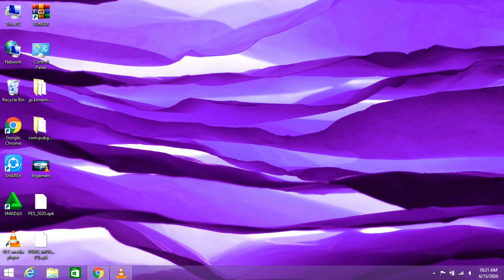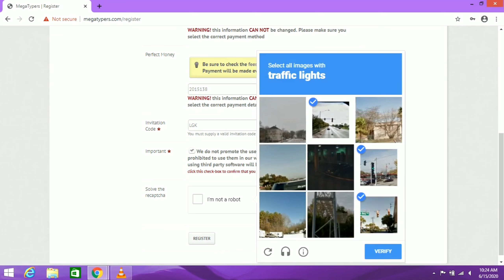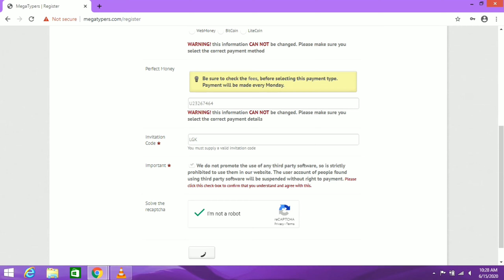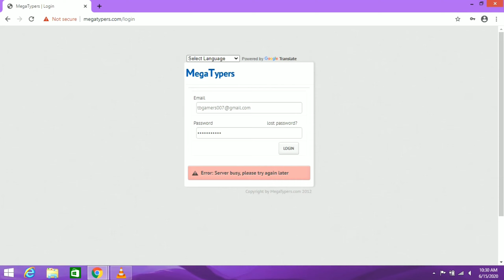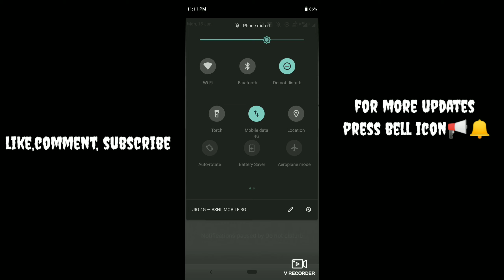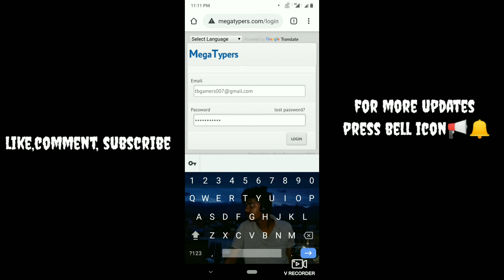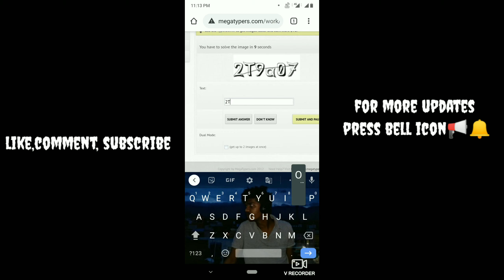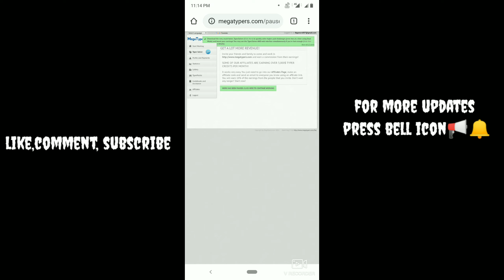Earn from Home part 2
Earn from Home part 2 relesed
Ellarum vitula irunthaa paadi earn pannungaa simple instructions muliyama
Stay safe